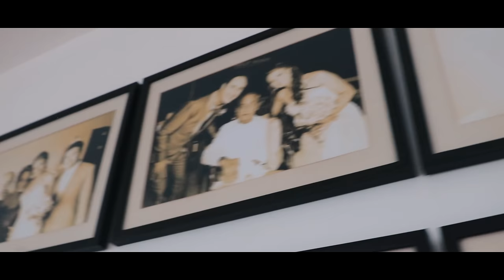Master Long Mejia Raids John Estrada's House with Golf Course!! | Grabeee ang Gandaaa!!!